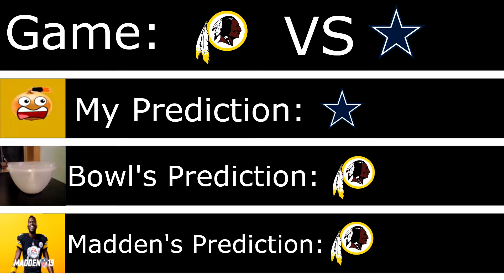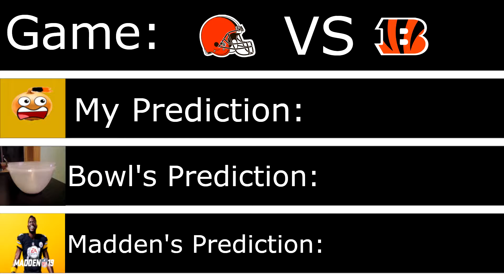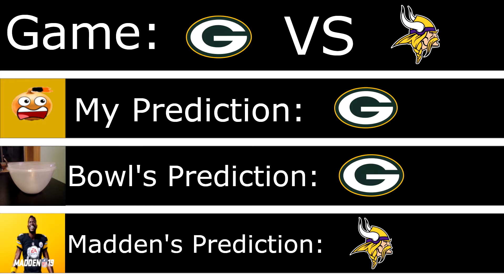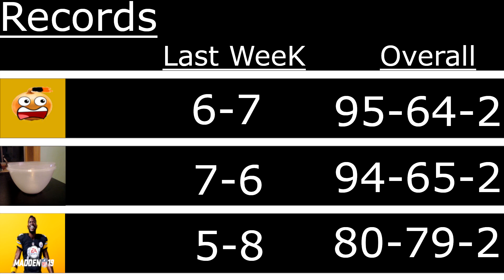NFL 2018/19 Week 12 Game Predictions (Thanksgiving Predictions)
NFL Week 12 game predictions of the 2018 season. This is Thanksgiving week with the thanksgiving games. This is also a big week that can determine who takes the lead Me or The Bowl. Also this could make madden's overall record go negative.